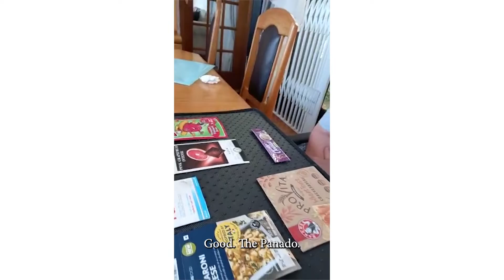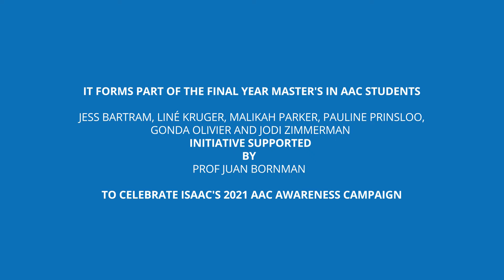23 Danita Nel AAC Awareness Month E0 0